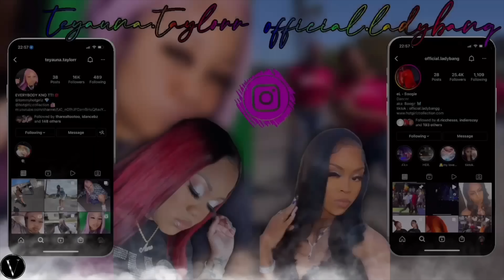🖐🏾Hold On These Girls Was Showing OUT‼️ LB Class Pt.2 🔥 | "NightMare On Clown STREET" Link ⬇️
🎃🔪 “NIGHTMARE On CLOWN STREET” DROP October, 31st‼️ Halloween Day‼️ Join GOLDEN CHOICE Membership NOW‼️